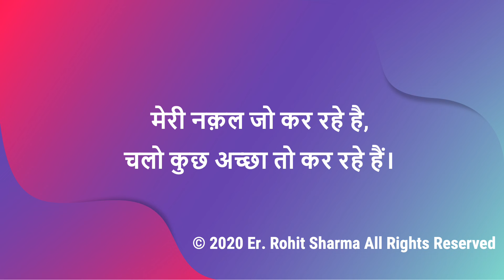Rishi Rohit Sharma Copy Paste